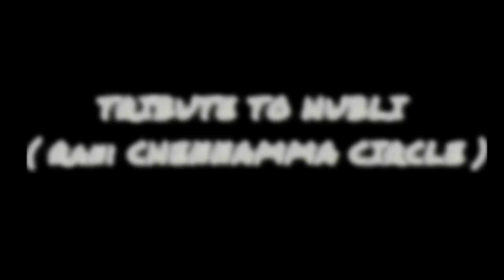Tribute To HUBLI (RANI CHENNAMMA CIRCLE)